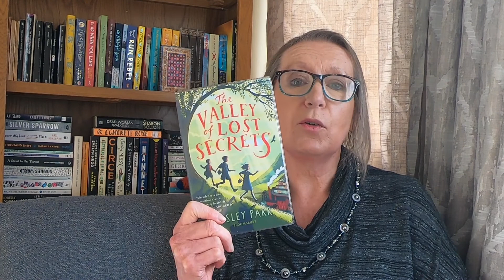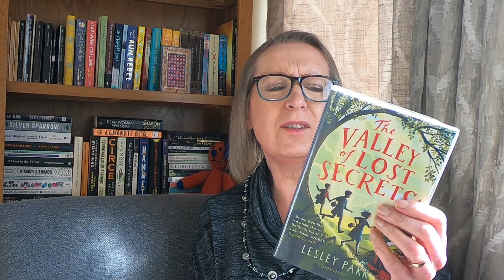Two from the Carnegie longlist - October, October and The Valley of Lost Secrets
I'm still working my way through the Yoto Carnegie Medal longlist and I have two more to talk to you about. Both books feature family and friendship.